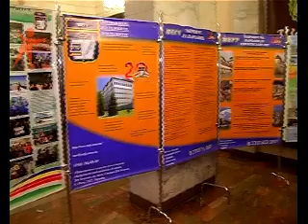131003 Megy 20